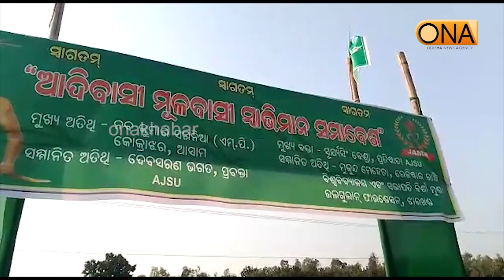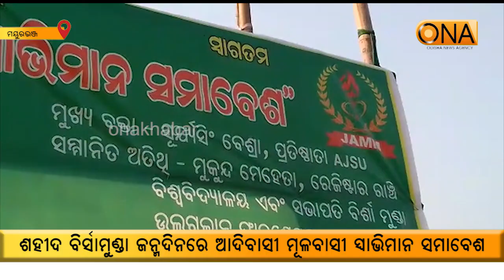Gathering of tribal natives on Martyr Birsa Munda birth anniversary: Mayurbhanj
About Channel:
ଚ୍ୟାନେଲ୍ ବିଷୟରେ.